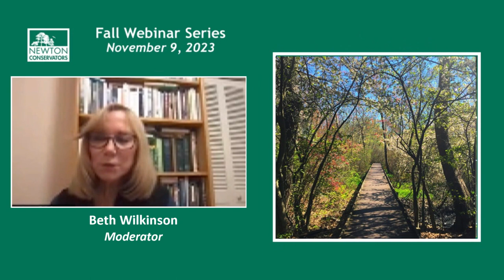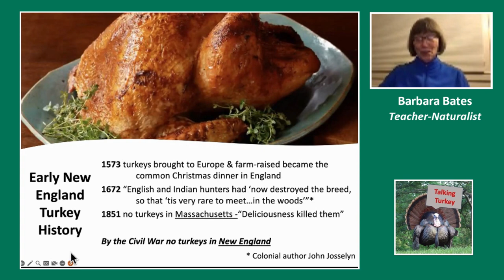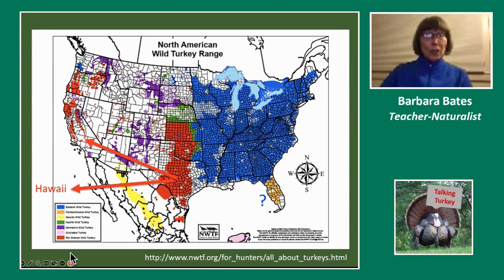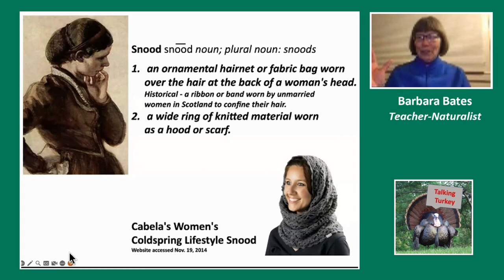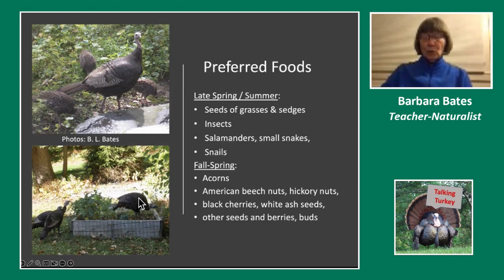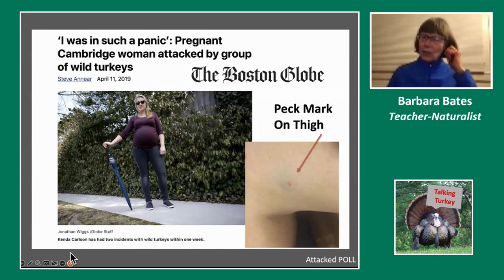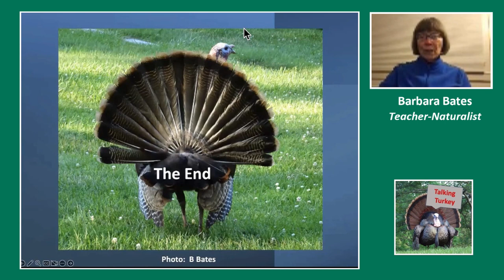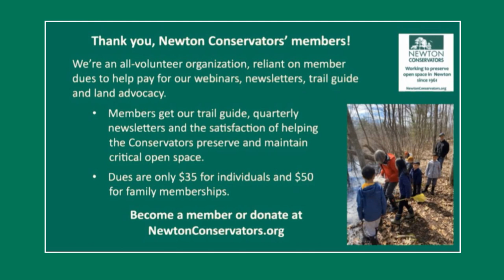Talking Turkey: Why are there so many Turkeys?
The native turkeys we currently see in such abundance were extirpated from Massachusetts not so long ago. Their revival is a true success story, unless you’ve tangled with an aggressive one. Newton Conservator’s Barbara Bates explores the habits and natural & cultural history of this interesting bird, including “pecking order” and how it survives so well in our cities.

For more than 16 years, Barbara Bates was a teacher naturalist for Mass Audubon’s Habitat Education Center & Wildlife Sanctuary in Belmont, MA. Before the pandemic, she led guided nature walks for all ages on a variety of subjects and presented programs at several Continuing Care Retirement Communities and Senior Centers.  She currently serves on the Board of the Newton Conservators. Barbara has retired several times – first from a long career in the high-tech world and more recently from teaching negotiation and conflict resolution as an adjunct faculty member at Northeastern University.  She loves all things nature.

This webinar was originally presented live on November 9, 2023 as part of the Newton Conservators Fall 2023 Webinar Series hosted by Beth Wilkinson.  Nyssa Patten was the Technical Assistant for the presentation and Ted Kuklinski produced this video.

* National Wild Turkey Federation - primarily a hunting and habitat conservation organization with articles about wild turkey hunting

* Cornell Lab of Ornithology - all about birds, articles, and excellent images, ID tips, and life cycle information for all bird species